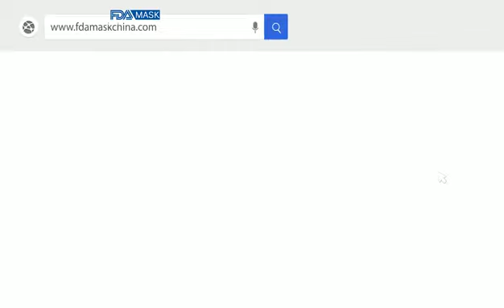Fully automatic KN95 mask making machine inner ear strap welding machine factory run video